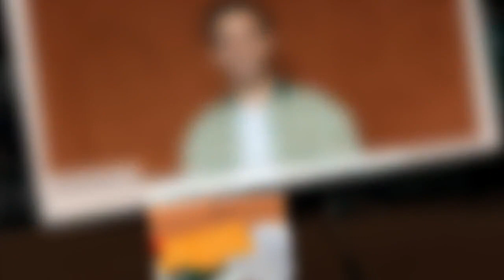Camille Combal poste un rare selfie avec sa femme et fait une surprenante demande à Stéfanos Tsitsip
Camille Combal poste un rare selfie avec sa femme et fait une surprenante demande à Stéfanos Tsitsipás